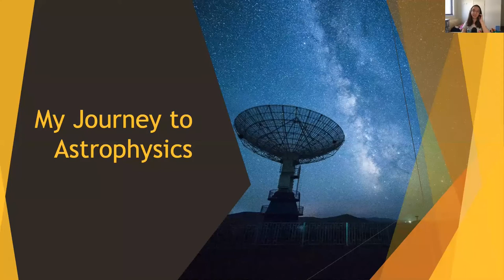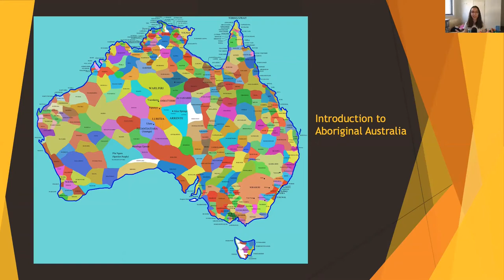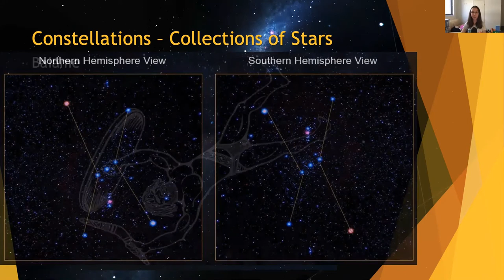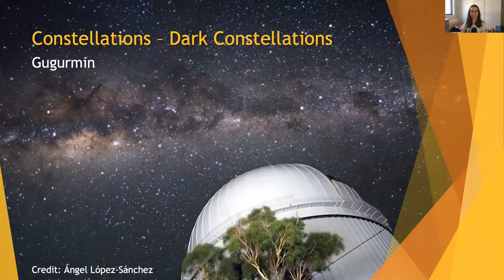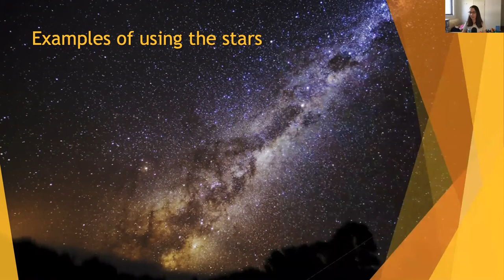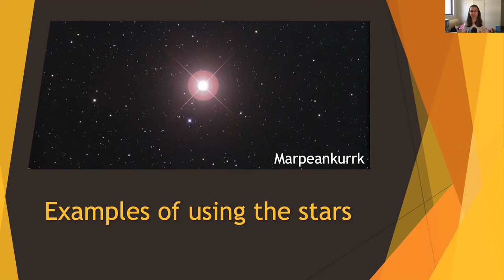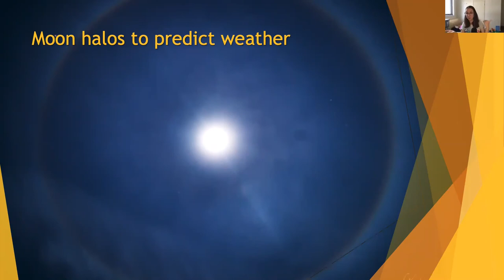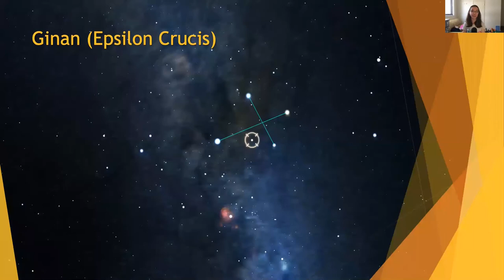Aboriginal Astronomy with Kirsten Banks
Westminster Astronomical Society December 2020 meeting.

Kirsten Banks, a Wiradjuri astrophysicist joined us from Sydney Australia to share with us some incredible uses of the stars by her ancestors and the different perspectives of the sky that Aboriginal peoples recognize in Australia.

For those that would like to learn more about Australia's aboriginal culture and the southern night sky, Kirsten recomended a couple of books.

Emu Dreaming: An Introduction to Australian Aboriginal Astronomy
Ray Norris, Priscilla Norris, Cilla Norris

Dark Emu: Aboriginal Australia and the Birth of Agriculture, New Edition
By Bruce Pascoe

And of course you should follow her on social media.